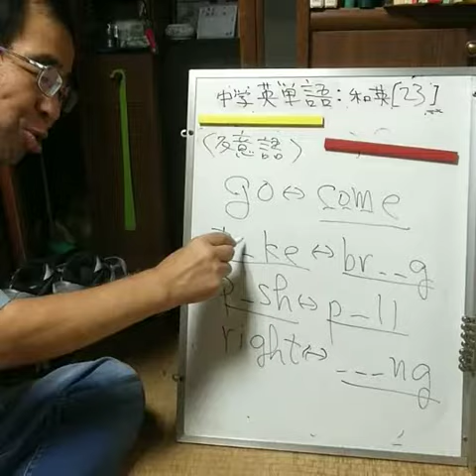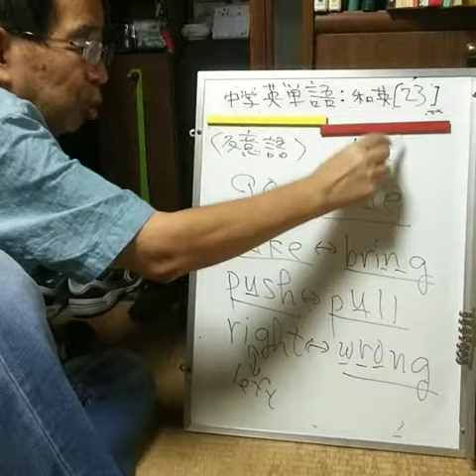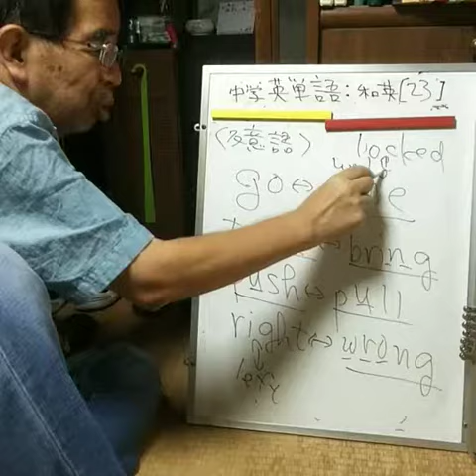中学英単語 : 和英 23